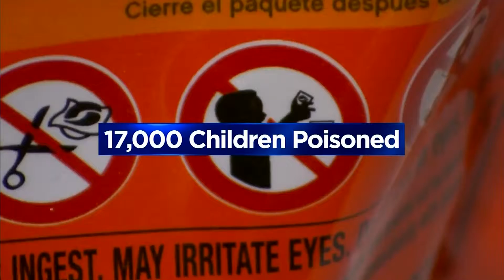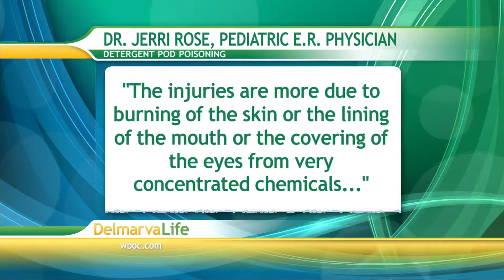Detergent Pods & Poisoning - Tuesday, March 31, 2015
Detergent pods are tiny, convenient and toxic, and parents want them off of the market.

Since being put into stores about two years ago, one child has died and 17,000 children have been poisoned after ingesting them. Jill Koziel's eight-month-old daughter Kate, was one of the many children poisoned. Kate was incubated after experiencing breathing difficulty, wheezing, gagging and drooling.

Dr. Kyran Quinlan, said that the product ingredients should be changed to make them less toxic. There should be child resistant packaging and better labeling. The detergent poisoning and child safety act would make all of those changes.

There have been some local cases as well, Nurse Practitioner Sarah Evans said that it depends upon the exposure and how the child accessed the pod and what they do with it. In the worst case, it can cause swelling and burns inside the mouth and the airway.

The treatment plan depends on the severity of the exposure, but in worst cases, steroids are used to decrease swelling and inflammation. At this time there is no data for any potential long term effects, but more studies would need to be done.

For parents who use detergent pods, Evans suggest that they put them out of the reach of a child, because the packaging makes them really appealing.